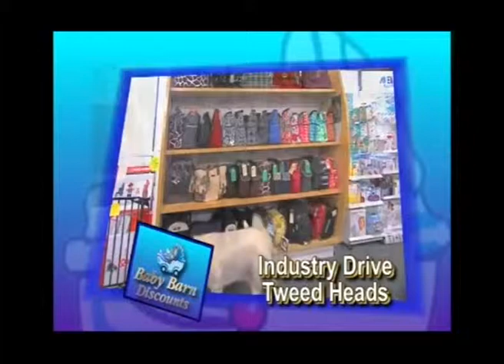Baby Expo 17th April 2013 at Baby Barn Discounts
Bay Expo and Massive Car Park Sale at Baby Barn Discounts
Saturday 27th April 2013 from 9am to 3:30pm.
Huge Sale Store Wide, $3000 worth of Prizes to be Won
14 Industry Drive, South Tweed Heads 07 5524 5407